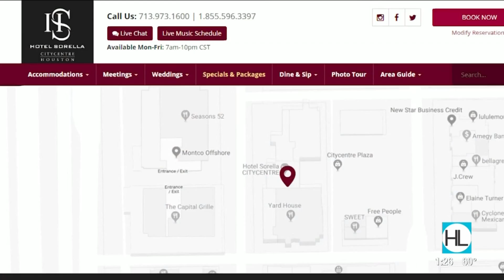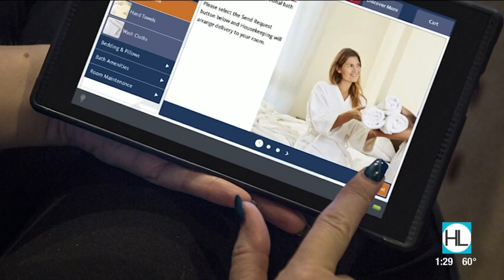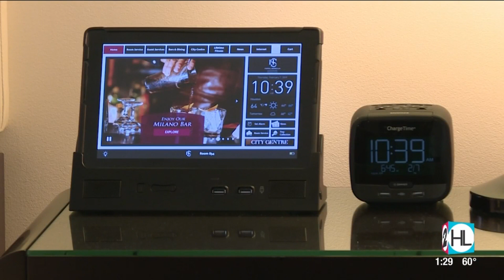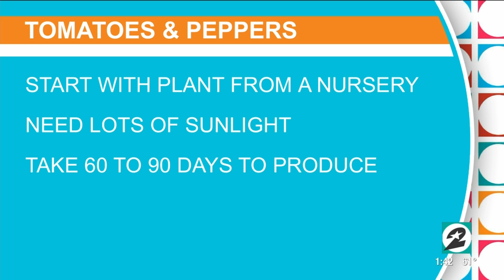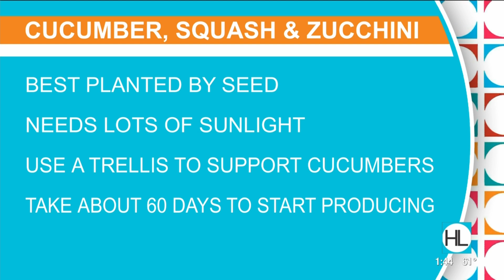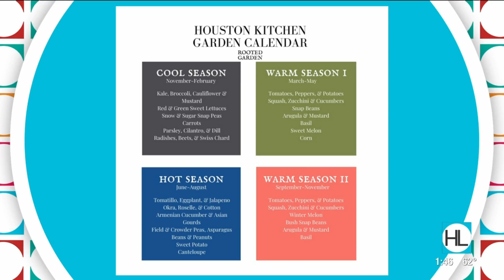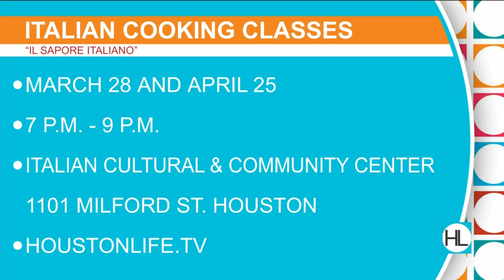Houston Life: February 20, 2019 | KPRC 2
Today on Houston Life, Courtney, Derrick and Tex celebrate "National Love Your Pet Day". Also, it's rodeo time! From barbecue to proper rodeo etiquette; we're celebrating all things rodeo!